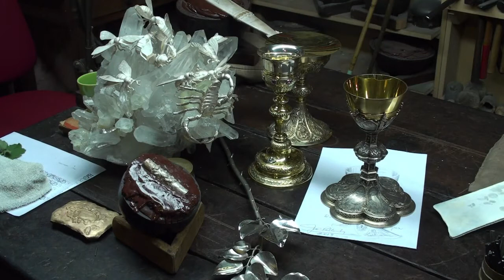Pilgrims invited to help make Pope's silver chalice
The famous Argentine silversmith Juan Carlos Pallarols will travel to Rome on Sunday with sketches for a chalice he plans to offer to Pope Francis, and the silver ingot it will be made from, so the Pope can bless it. He will then set up shop in St Peter's Square for a month, allowing passers-by to help make the chalice.Duration: 00:57